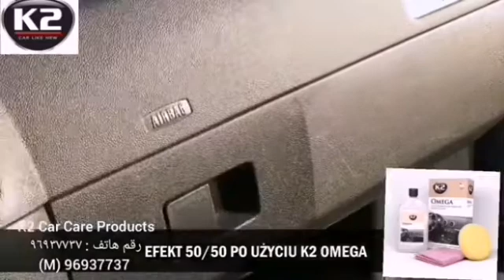# اوميغا # لوحة القيادة # بولندي # نانو # # شمع # عمان # صحار # مسقط # صلالة - 9098137